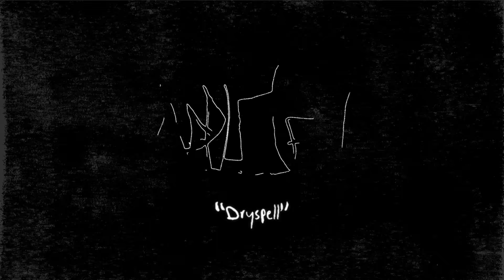Aesop Rock - Dryspell (Official Audio)